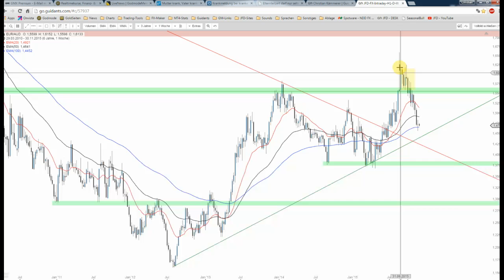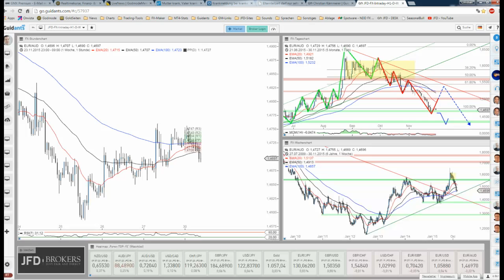JFD Devisenradar: EUR/AUD und die weiteren Perspektiven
Bereits in der vorangegangenen Woche widmeten wir uns dem EUR/AUD und zunächst schien die Unterstützung um 1,4650 AUD nicht zu halten, doch wie man sieht...